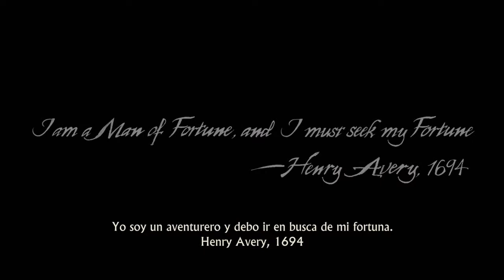Uncharted 4: A Thief's End - Capítulo 0: Prólogo (Parte 1)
Walkthrough de las misiones de Uncharted 4: A Thief's End en Español / Guía.

Capítulo 0: Prólogo (Parte 1)

Uncharted 4: A Thief's End es un videojuego exclusivo para PlayStation 4

Cyborgtec es un canal dedicado a walkthroughs, easter eggs y tutoriales de los mejores videojuegos de las mejores consolas: PS4, Xbox One & PC.

Cyborgtec is a channel dedicated to walkthrough, easter eggs and tutorials of the best videogames of the best consoles: PS4, Xbox One & PC.